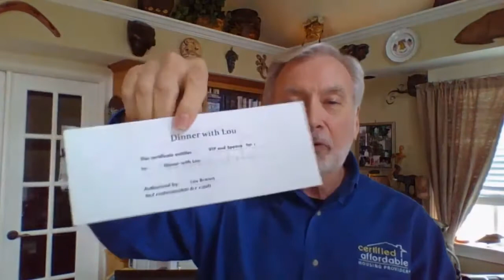Perks of a VIP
When you purchase the Seller’s Presentation Kit, it gives you the privilege to attend Lou Brown’s Millionaire Jumpstart 3 day training where he will give you a $500 discount.

Automatically, this will put you in the “VIP status”. And as a VIP, you will receive different giveaways and goodies.

So don’t forget to attend Lou’s event and watch this video as he unravels the different goodies that you are going to receive and enjoy.